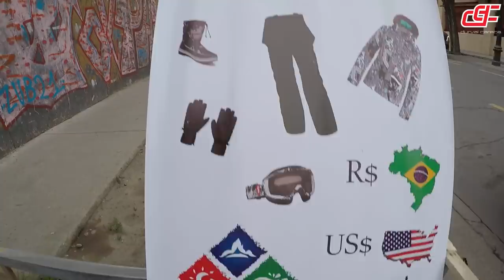CHILE TRIP - CAJON DEL MAIPO e VALLE NEVADO - Durvalcareca - Parte 2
Sem dúvida alguma foram os 2 lugares mais incríveis que já admirei e estive nessa vida, Cajon del Maipon e sua paisagem deslumbrante com a bacia hidrográfica do Chile e Valle Nevado ver a neve pela primeira vez com direito de nevar junto...só posso agradecer todos os dias minha saúde e continuar trabalhando para desfrutar das coisa boas da vida.

Pedrão o amigo que fiz depois de velho e no Chile, sem palavras para você, conte comigo sempre an e você se quiser conhecer o Chile de verdade entre em contato com ele, você vai estar com o melhor pode confiar.